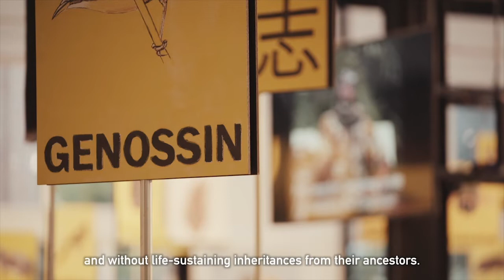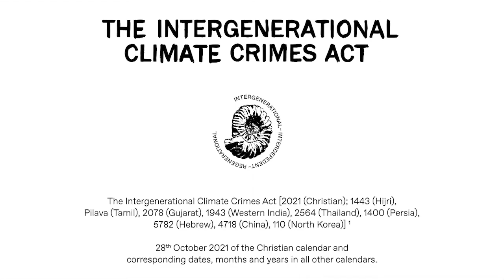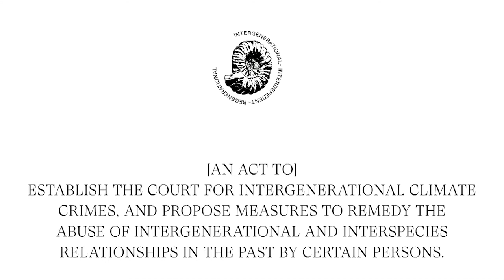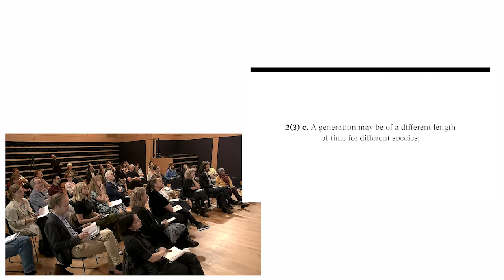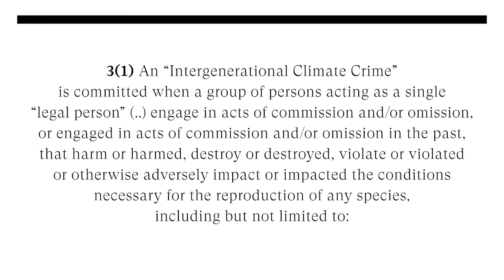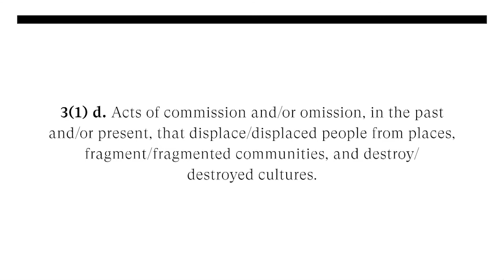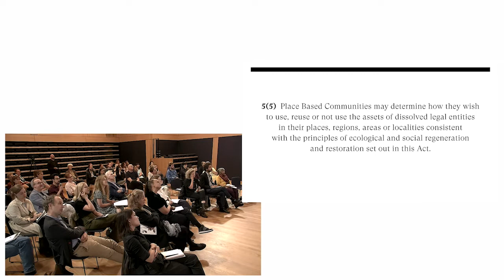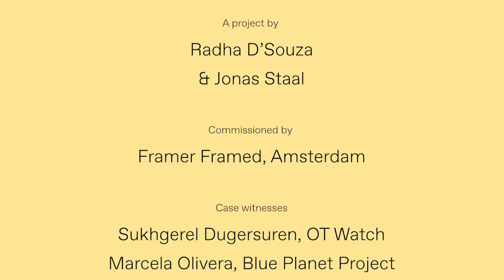CICC: Jury verdict - CICC vs. the Dutch State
On Monday 13 June 2022, Framer Framed in collaboration with the Society of Arts had the first verdict in the hearing held against the Dutch State in the 'Court for Intergenerational Climate Crimes' (CICC) in October 2021. The programme took place at the Trippenhuis of KNAW. Led by CICC initiators Radha D’Souza and Jonas Staal, the evening featured responses from Linda Steg and Daphina Misiedjan, moderated by Hicham Khalidi, who will reflect on the verdicts as well as the guiding statute of the CICC: The Intergenerational Climate Crimes Act.